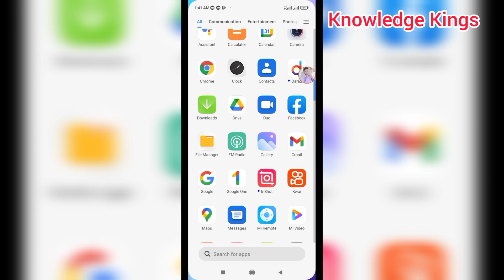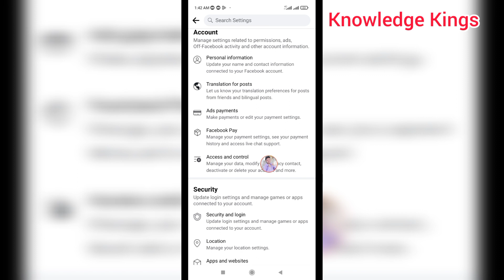Facebook Account Delete Kaise Kare - Facebook ID Delete Kaise Kare 2023 - How to Delete Facebook ID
Assalam u Alikum Dosto is video me aap ko bataya gaiya hai Facebook Account Delete Karne Ka Tarika. Dosto agar aap kisi bi Wajah se ab Facebook ko use karna nahy chahte or aap apna Facebook ID Delete bi karna chahte hain but aap ko nahy maloom k Facebook ID Delete Kaise Kare to is video ko zaror dhaikain. is video me aap ko bohat hi asan tarika bataya gaiya hai jisay dhaikne k baad aap apni Facebook ID ko delete Kar sakain gay.

Bohat saray dosto ka ye sawal ta k How to Delete Facebook Account 2023 or Fb id ko delete kaise kare 2023 me to maine socha is topic par video hi bana daite hain takay sab logon ko pata chal gae k Facebook account ko permanently delete krne ka tarika kya hai.